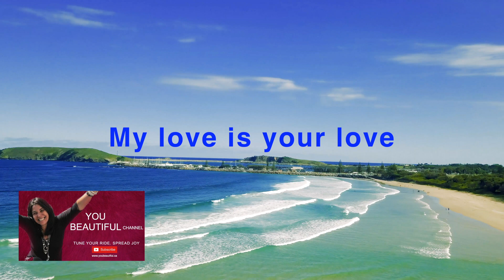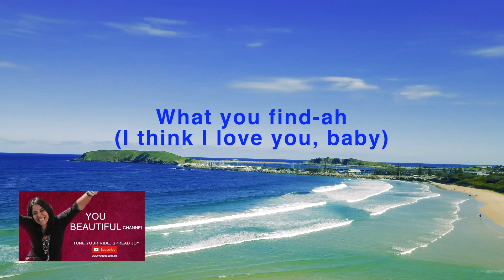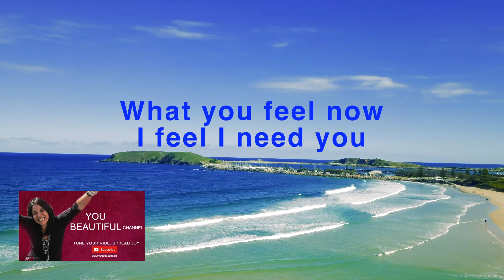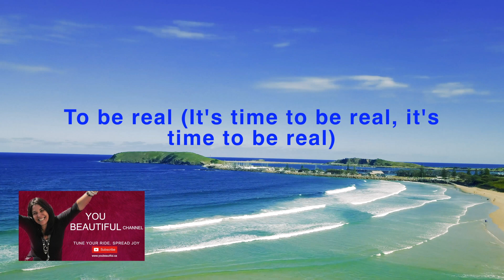Got to Be Real - Cheryl Lynn (Lyrics)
Got to Be Real
Cheryl Lynn

What you find-ahWhat you feel nowWhat you know-ahTo be real
What you find, ah(I think I love you, baby)What you feel now(I feel I need you, baby)What you know-ahTo be real
Ooh, your love's for real nowYou know that your love is my loveMy love is your loveOur love is here to stay
Ooh, your love's for real nowYou know that your love is my loveAnd my love is your loveOur love is here to stay
What you find-ah(I think I love you, baby)What you feel nowI feel I need youWhat you know-ahTo be real
What you find-ahI think I love youWhat you feel nowI feel I need youWhat you know-ahTo be real (It's time to be real)To be real (It's time to be real)To be real
What you feel nowWhat you knowTo be realTo be real (It's time to be, it's time to be real)To be real (It's time to be real, it's time to be real)To be real (It's time to be real, it's time to be real)To be real (It's time to be real, it's time to be real)To be real
Oh real, real, real (To be real) real, real, real, real
Video by Guilherme Chimenti from Pexels

Video by Stef from PexelsVideo by MART PRODUCTION from Pexels